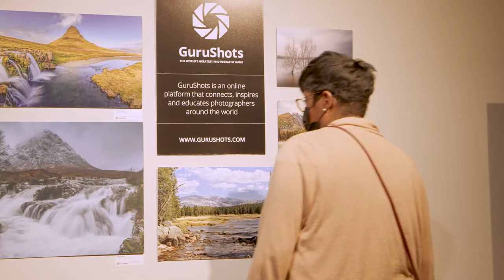📸 Chicago Exhibition 🇺🇸 Bridgeport Art Center - September 2022 ✨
✨  Check out the GuruShots Exhibition that took place at Bridgeport Art Center in Chicago, USA.

🌠 Join millions of photography fans around the world who are already hooked!